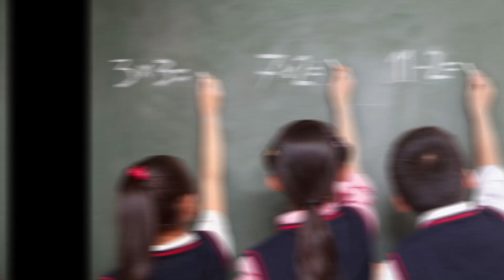Tips Berjaya Dalam Matematik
6 tips untuk berjaya dalam subjek Matematik.
Motivasi diri anda untuk berjaya.

Sila lawati Channel MSB Studio Crew kami:-
Hana MSB
Arif MSB
Fadzli MSB
Aizat MSB